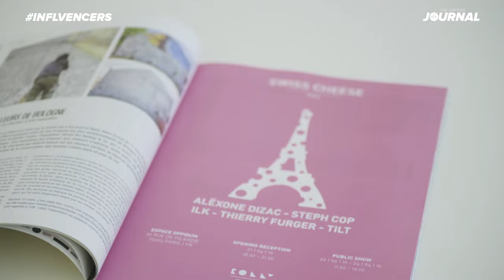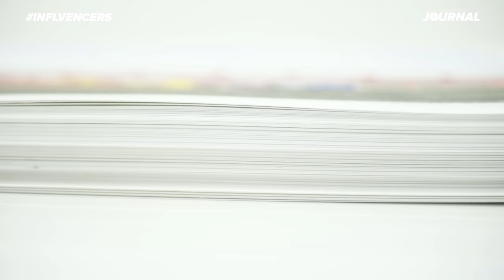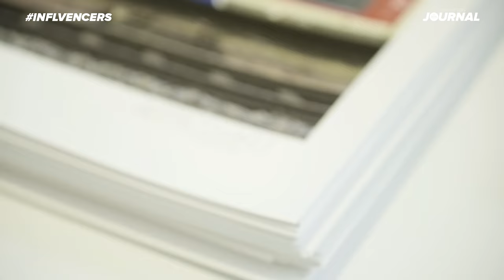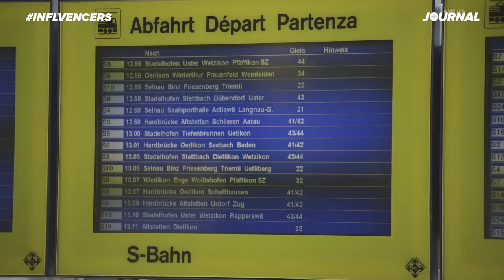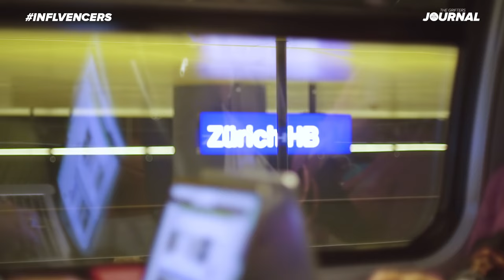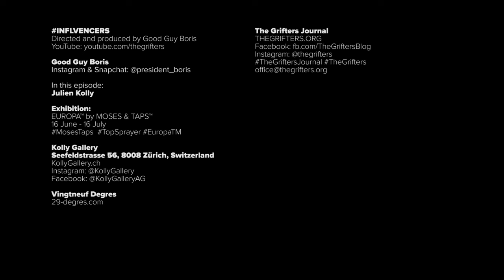INFLVENCERS: JULIEN KOLLY INTERVIEW | KOLLY GALLERY | EUROPA™ by MOSES & TAPS™ RECAP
I had the pleasure to visit Julien Kolly in Zurich (Switzerland), and to attend the vernissage of the exhibition EUROPA™ by MOSES & TAPS™. This is the third time i meet mr. Kolly after the show Corporate Identity in Golden Hands Gallery in Hamburg and the show Swiss Cheese in Paris. I was impressed with the level of professionalism, honesty and the way Julien direct his businesses (both his gallery and the advertising agency). This motivated me to visit him in Zurich, to interview him for INFLVENCERS and to share all that with you.

In this 18 minutes feature you will learn:

1:00 What is his relation with graffiti
3:48 Why there is no street art in Kolly Gallery
4:27 Why he doesn't hide the word graffiti from the description of his gallery
5:42 Why collectors buy graffiti art
6:41 Does his collectors like tags and why
7:00 How he choses the artists of Kolly Gallery

7:50 Why he chose MOSES & TAPS™ and how he build the relation
9:19 How MOSES & TAPS™ “seduced” all collectors

10:25 The link between his gallery and advertising agency; & how they help each other’s development
12:30 What makes Kolly Gallery different than any other gallery
13:57 What is his opinion about art auctions
14:49 His plans for the future

Directed & Produced by Good Guy Boris

Julien Kolly
Kolly Gallery Zurich (CH)
& Vingtneuf Degres Friburg (CH)

EUROPA™ - Solo exhibition by MOSES & TAPS™
16 June - 16 July 2016